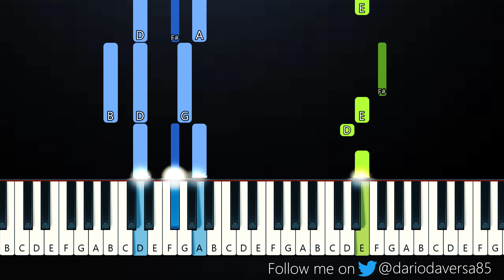Bruno Major - Nothing (Piano Tutorial)